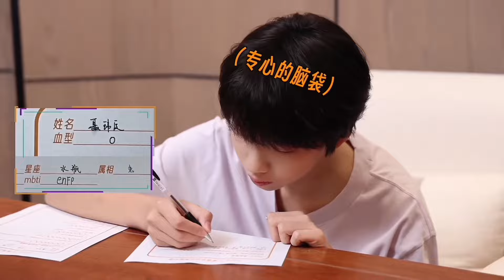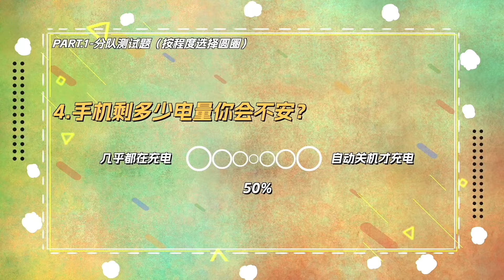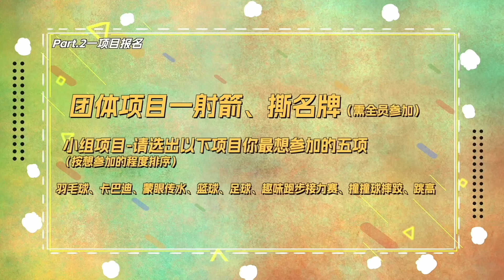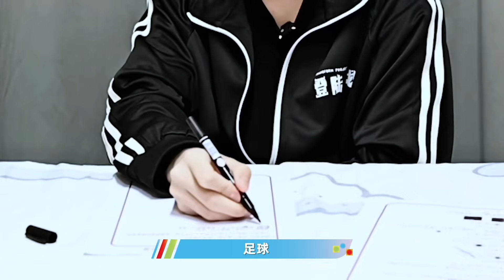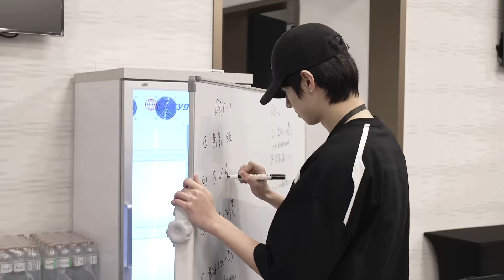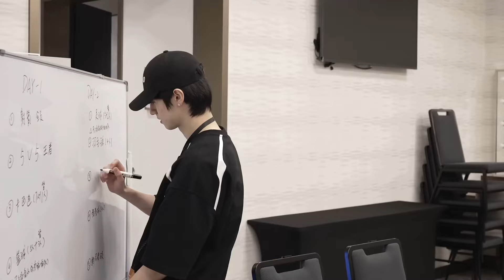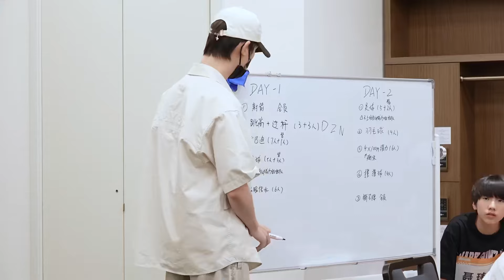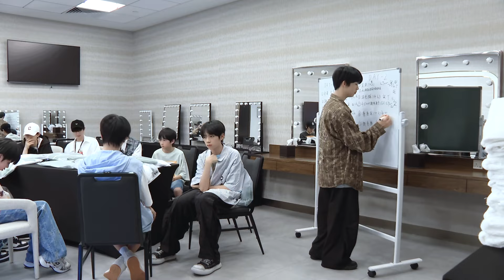[TF FAMILY]《2024TF家族夏日运动会》EP0 先导片 2024 Sports Meeting 【1080P】 SIMONS ZHANG JUNHAO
All for ZHANG JUNHAO!

TF三代复刻小剧场 《流星花园之热血帝都》合集 FULL [TF FAMILY 3RD GEN] "Dynamic Enthusiasm: Boys Over Flowers in Beijing" Short Films